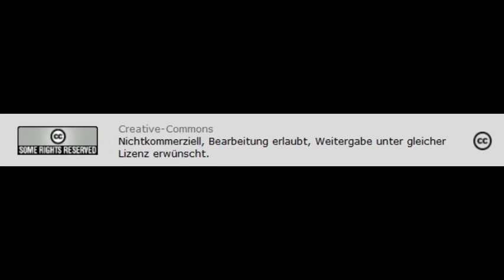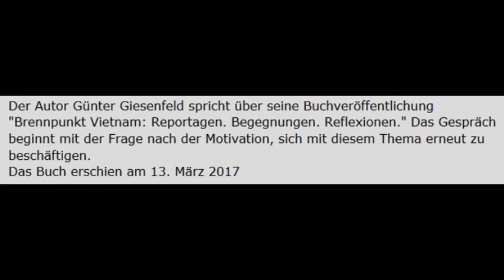Buchveröffentlichung "Brennpunkt Vietnam: Reportagen. Begegnungen. Reflexionen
Creative-Commons
Der Autor Günter Giesenfeld spricht über seine Buchveröffentlichung "Brennpunkt Vietnam: Reportagen. Begegnungen. Reflexionen." Das Gespräch beginnt mit der Frage nach der Motivation, sich mit diesem Thema erneut zu beschäftigen.
Das Buch erschien am 13. März 2017
Antikrieg TV